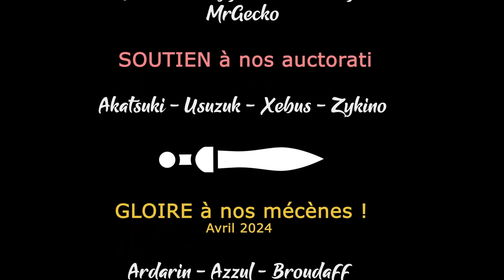#13 Elspeth & Malakai - La Norsca, spécialiste de la course en rond - TWW3 THRONE OF DECAY [FR]